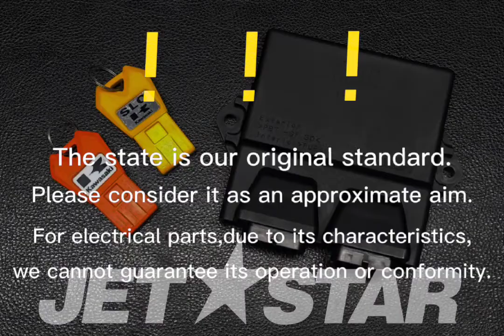KAWASAKI ULTRA300X 2012 CONTROL UNIT-ELECTRONIC [ K3911-12 ]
KAWASAKI ULTRA300X 2012